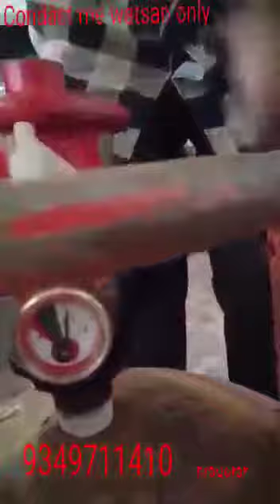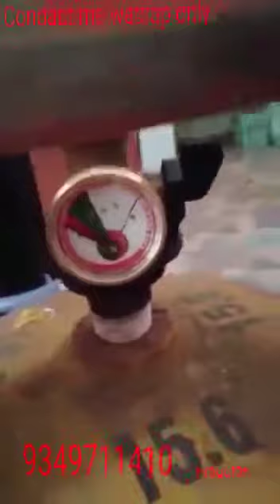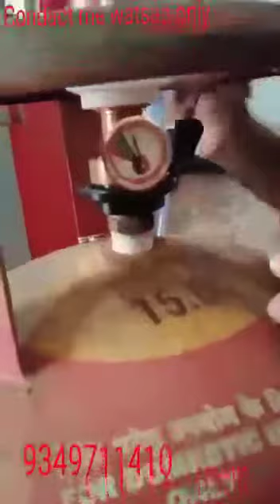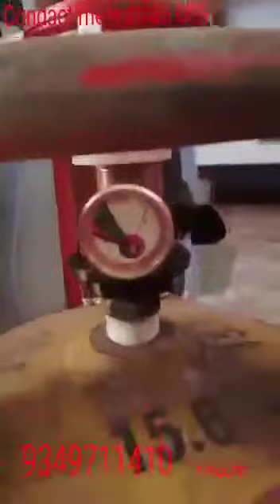ഗ്യാസ് അപകടങ്ങളിൽ നിന്നും സംരക്ഷണം നൽകുന്നതോടൊപ്പം 20ശദമാനം ഇന്ധന ലാഭവും ലഭിക്കുന്ന ഗ്യാസ് സേഫ്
Video from Bariമുൻപ് ചെയ്ത ഒരു വീഡിയോ ജനകീയ മാക്കിയ എല്ലാവർക്കും ഒരുപാട് tanks... എല്ലാ  വിവരങ്ങൾക്കും 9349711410 /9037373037 എന്ന നമ്പറിൽബന്ധപെടുക
പരമാവധി ആളുകൾ 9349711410 എന്ന watsapil മാത്രം ശ്രമിക്കുക  കുറച്ചു കൂടി വിശദമായി കാണിക്കുന്ന damo..വീഡിയോ ആണ് ഇത്
. ഇത് എല്ലാവരും ഫുള്ളായി കാണണം മറ്റുള്ളവരിലും എത്തിക്കണം... ഗ്യാസ് അപകടം എന്ന ആ വലിയ ദുരന്തം നമ്മുടെ കുടുംബത്തിലും നാട്ടിലും ഇനി ഉണ്ടാവാൻ പാടില്ല... Nb ഈ വീഡിയോ ആരും അനുകരിക്കാൻ ശ്രമിക്കരുത്. വിലക്കുറവുകളിൽ വഞ്ചിക്കപെടാതെ അംഗീകൃത വിതരണക്കാരിൽ നിന്നും വാങ്ങി ഉപയോഗിക്കാൻ ശ്രമിക്കുക...